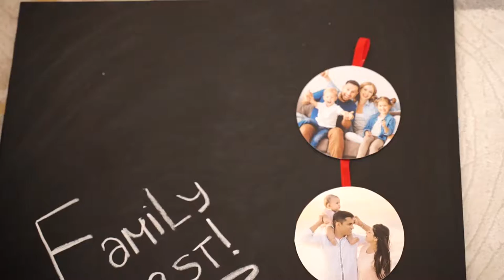Upcycled CD DIY Photo Ribbon to Display Family Photos - DIYnCrafts.com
Grab your favorite family photos, a few old broken or scratched CDs, some ribbon, and glue to create your own custom family photo ribbon! A fun upcycled CD craft that is a great way to display family photographs! Printable tutorial